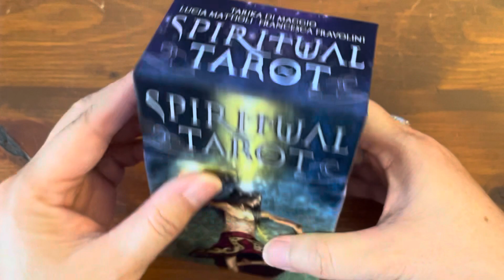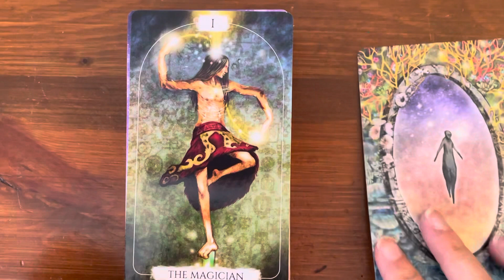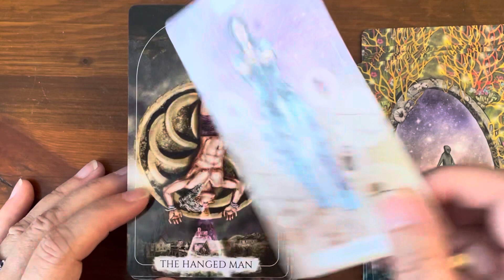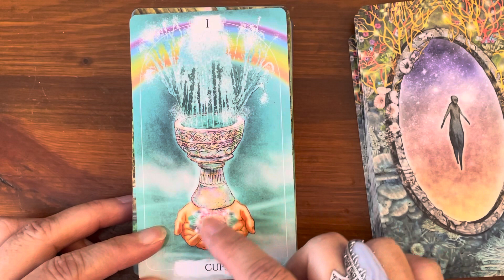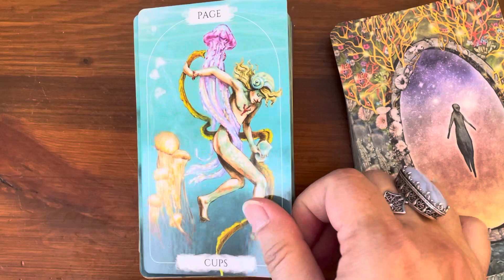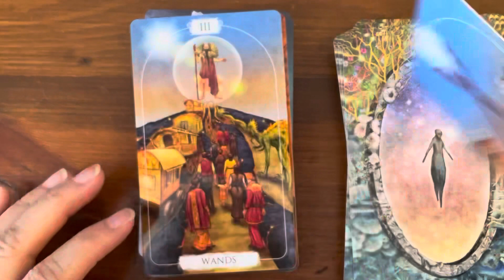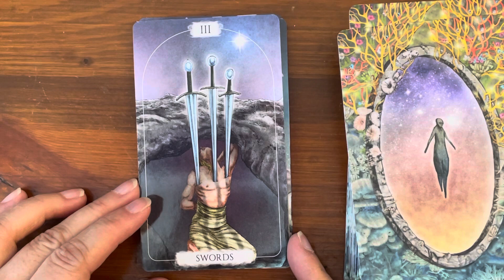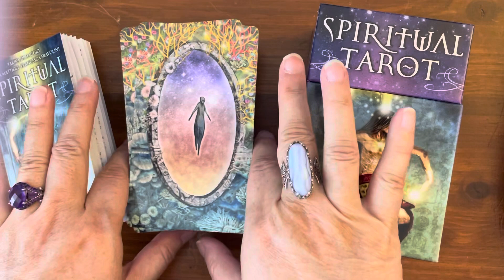Spiritual Tarot | *New Release * | Full Flip Through | December 2022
By Tarika Di Maggio, Lucia Mattioli, & Francesca Fravolini